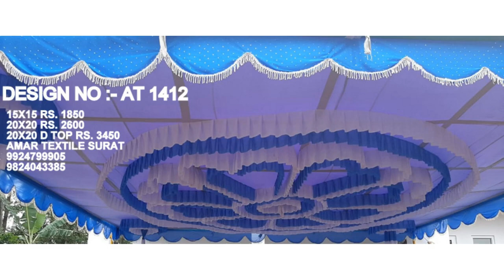TENT CHEAPEST PRICE WHOLESELLER 9924799905 CALL NOW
large ceiling decorations,
latest design mandap cloth suppliers in surat,
latest design of ceiling pop,
latest design tent cloth manufacturer in surat,
latest hall ceiling designs,
latest indian wedding decorations,
latest mandap cloth manufacturers,
latest mandap cloth price,
latest mandap cloth suppliers in surat.

AMAR TEXTILE
2073 SHREE KUBERJI WORLD
NEAR BHARAT CANCER HOSPITAL
SAROLI SURAT GUJARAT